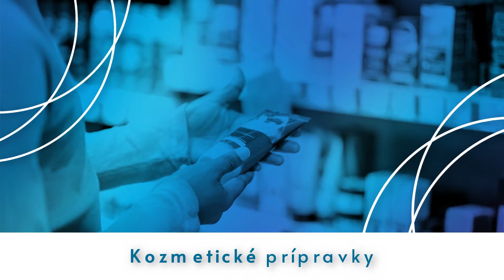LEKÁREŇ CYRILA A METODA Vrútky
Ponúkame kompletné služby lekárne: predaj liekov na lekársky predpis – výdaj na základe tlačeného alebo e-receptu od vášho lekára priamo pri okienku, voľný predaj liekov – lieky nie sú viazané na lekársky predpis, radi Vám poradíme a odporučíme správne liečivo na základe indikácií, zdravotnícke pomôcky – bandáže, rúška, teplomery, a podobne, kozmetické prípravky, veterinárne prípravky, homeopatické prípravky, zdravotnícka obuv pre deti aj dospelých - ortopedicko-rehabilitačná obuv pre deti s podporou priečnej a pozdĺžnej klenby, detské hračky a potreby pre novorodencov, predaj okuliarov , na požiadanie meranie tlaku. Platba možná aj darčekovými poukážkami. Náš odborný personál Vám ochotne poskytne bližšie informácie k spôsobu uživania prípravkou alebo podľa potreby odporučí vhodný produkt.